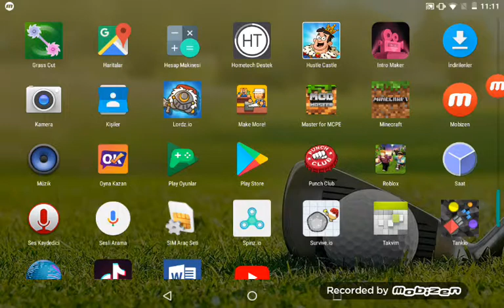15 Haziran 2019